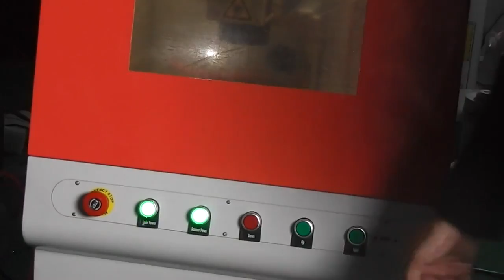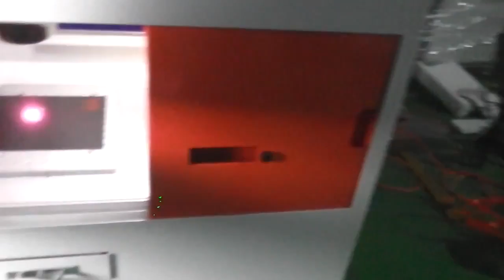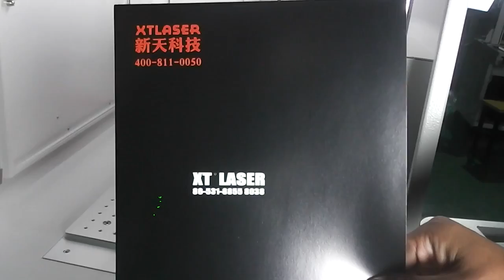Enviromental- friendly Enclosed fiber laser marking machine with protective shell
Company name: Optic technology (Shenzhen) Co., Ltd
Department: Overseas departing
Name: Vicky Yan